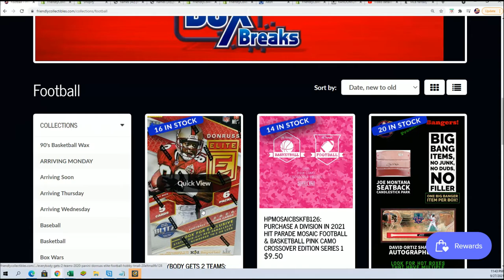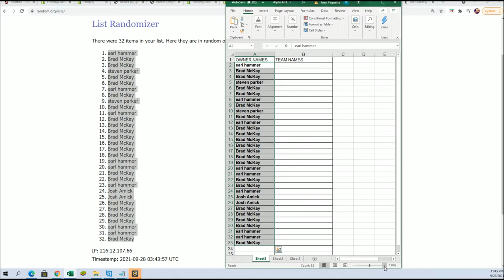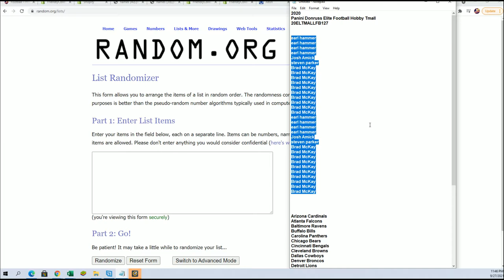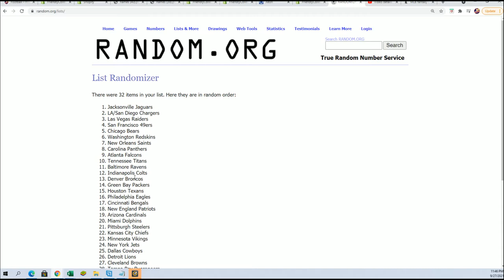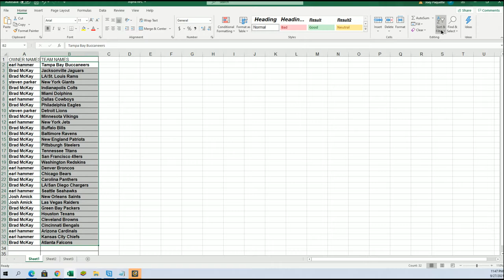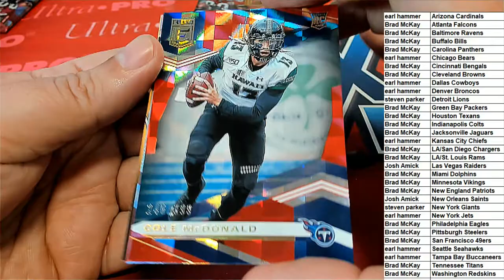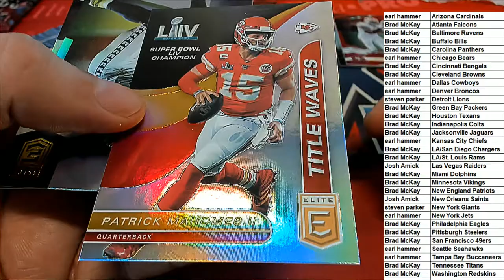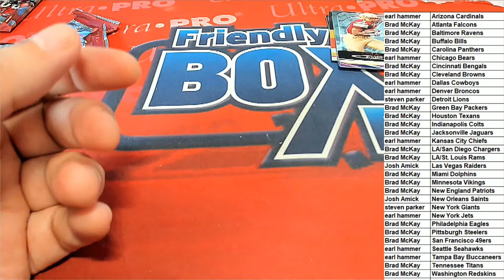2020 Panini Donruss Elite Football Hobby Tmall 20ELTMALLFB127